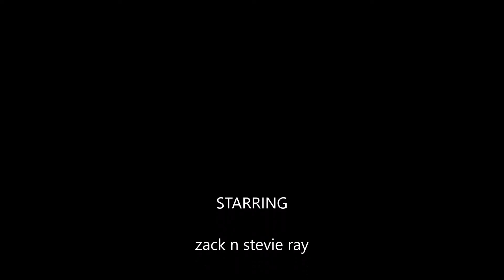one more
rap music, pop songs, entertainment, Stevie Ray, one more